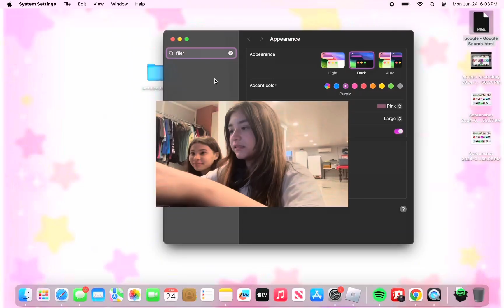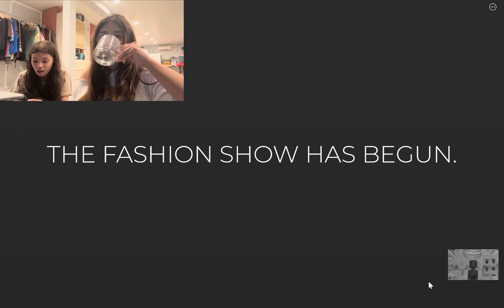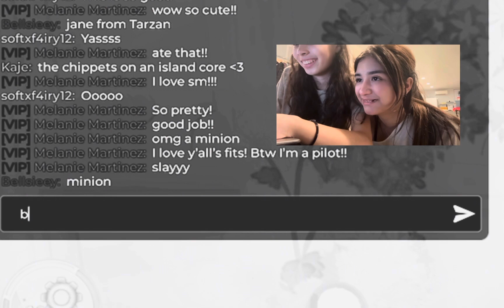Dress to impress BUT WERE … COLORBLIND !!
Dress to impresss but we’re colorblind 😱 ngl this challenge was kinda hard. We did this before the new update so the color palette wasn’t in order yet. That made it even harder. We were pretty accurate with our coloring so I’m not mad. I just saw the new Dispicable Me 4 this week it was so good! We actually did a minion in this challenge and did you guys hear that they are making a Tinkbell Book !? Crazy right !